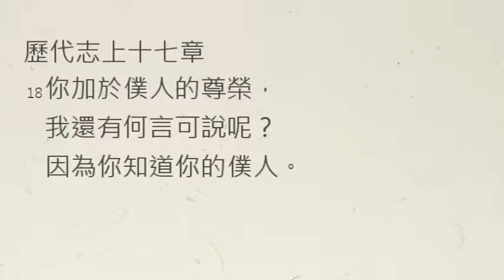【中壢教會】每日靈修 - 陳克安牧師 - 6/17 - 歷代志上十七章